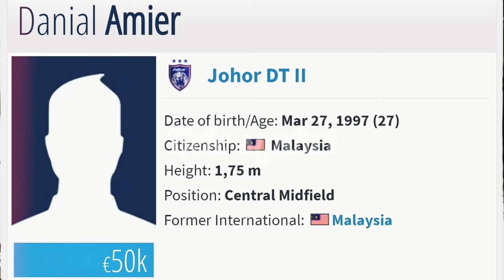PEMAIN TENGAH JDT, DANIEL AMIER SAH SERTAI KUCHING CITY FC SECARA PINJAMAN.